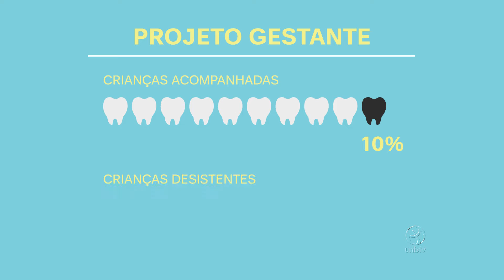Projeto do HUB recebe mães e crianças para tratamento odontológico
Desde 2006, mais 300 mães e crianças já foram atendidas no Hospital Universitário pelo projeto de odontologia pediátrica.

UnBTV - Setembro/2016.